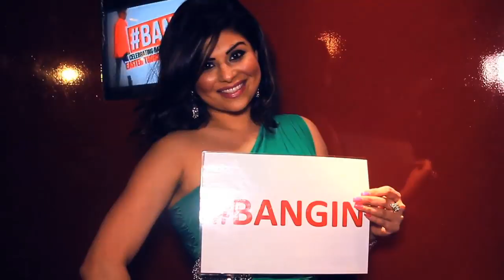BANG Radio 5th Birthday Party BANGIN'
Filmed & Edited by Hakeem Boakye, Henry House Films.